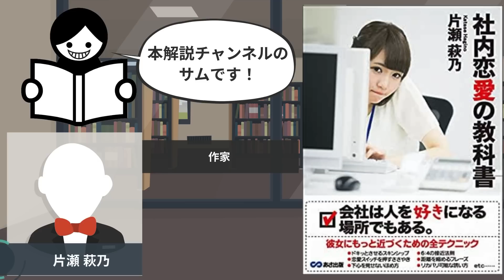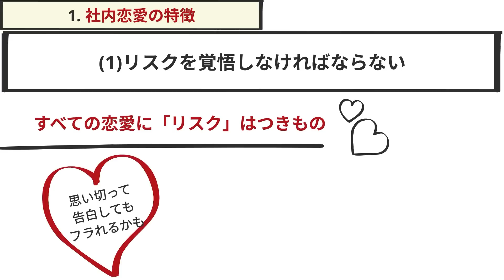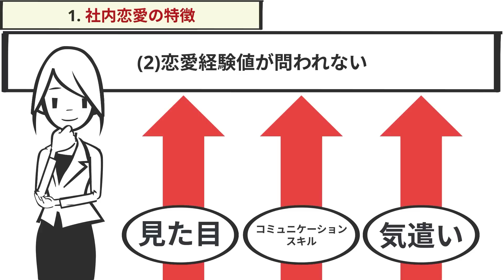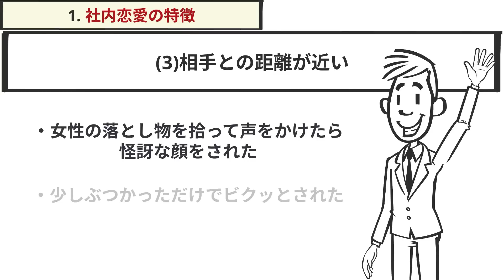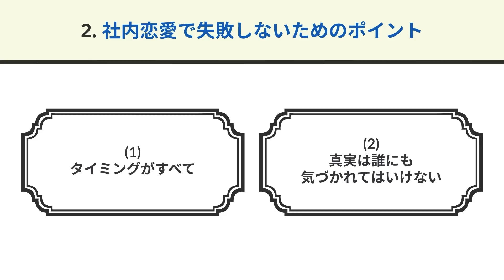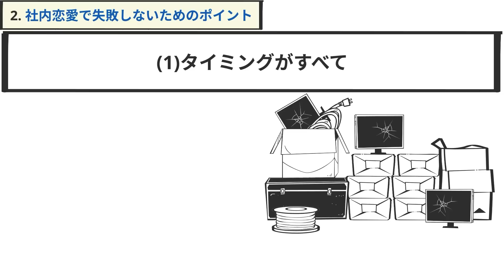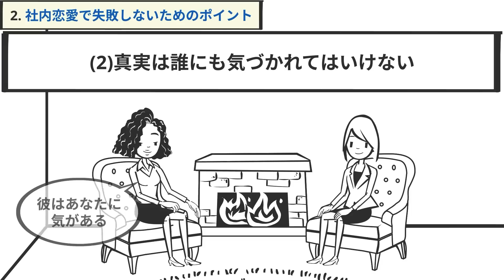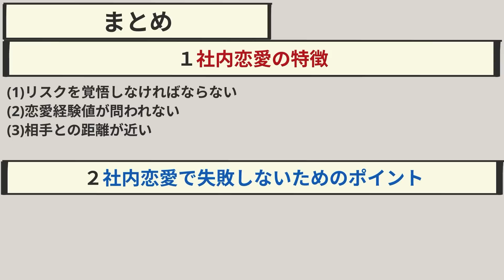【13分で解説】社内恋愛の教科書 会社は人を好きになる場所でもある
【新サービス】

社内恋愛の教科書―――会社は人を好きになる場所でもある Kindle版
片瀬萩乃 (著) あさ出版(編集)
本動画は、様から許諾を得て配信しております。

【目次👀】
00:00　導入
01: 01　① 社内恋愛の特徴
07:26　②社内恋愛で失敗しないためのポイント
12:11　まとめ